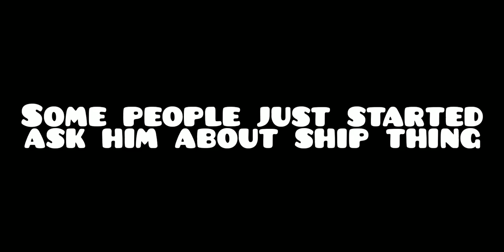skeppy x bhh meme begins to become true. ,,Skephalo debate" Badboyhalo stream highlights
Just in case, I don't ship skephalo :)